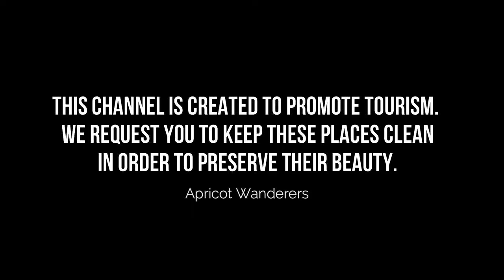Top 10 Restaurants to Visit in Washington, D.C. | USA - English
Washington, DC, the U.S. capital, is a compact city on the Potomac River, bordering the states of Maryland and Virginia. It’s defined by imposing neoclassical monuments and buildings – including the iconic ones that house the federal government’s 3 branches: the Capitol, White House and Supreme Court. It's also home to iconic museums and performing-arts venues such as the Kennedy Center. In this video, we are going to discuss top 10 restaurants in Washington and the finest places to eat in Washington. Our esteemed viewers are in for a treat today, and they must dine in these best restaurants to visit in Washington to get the real taste of some of the most delicious dishes ever cooked.

There are countless restaurants in Washington, D.C. and eateries which includes Washington, D.C. best restaurants for everyone no matter what their taste buds are craving. These Washington, D.C. restaurants provide top quality food with superb taste, and an amazing environment for dining in with family and friends. Visit Washington, D.C. best restaurants in USA , and enjoy an amazing food tourism. Make unlimited memories and cherish some of these amazing menus, cuisines, and themes.

There are many beautiful restaurants in Washington, D.C.. USA has some of the best restaurants in Washington, D.C.. We collected data on the top 10 restaurants to visit in Washington, D.C.. There are many famous restaurants in Washington, D.C. and some of them are beautiful restaurants in Washington, D.C.. People from all over USA love these Washington, D.C. beautiful restaurants which are also Washington, D.C. famous restaurants. In this video, we will show you the beautiful restaurants to visit in Washington, D.C..